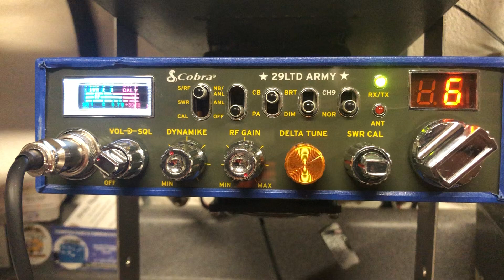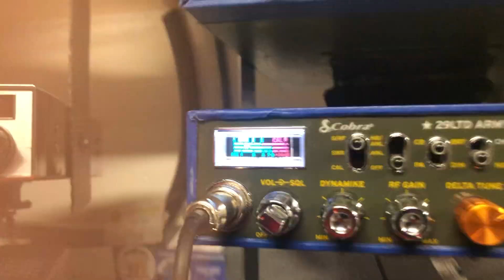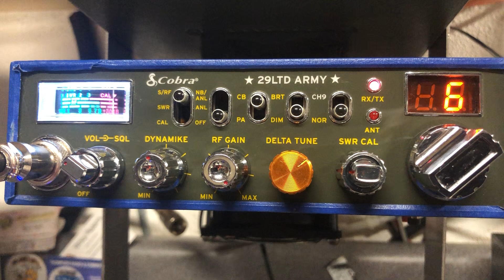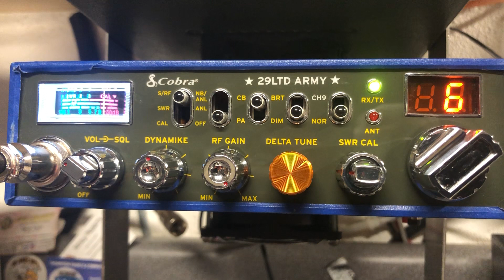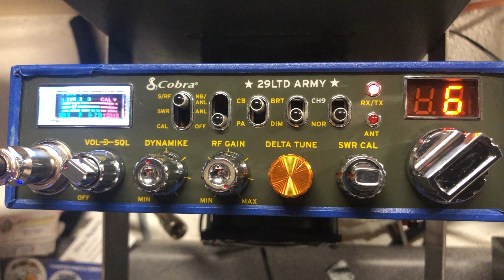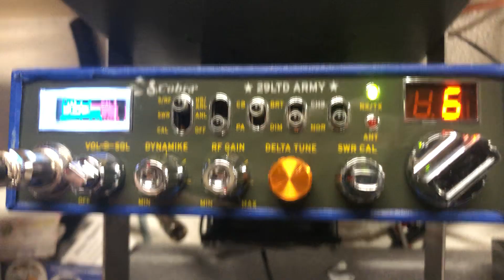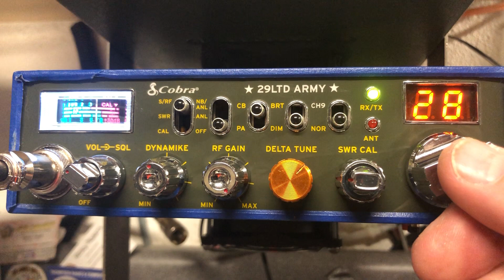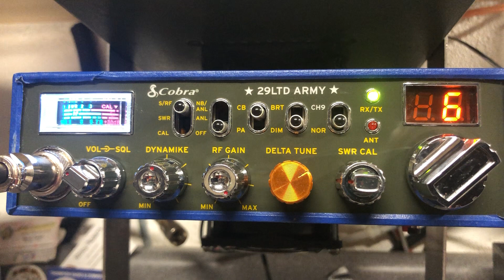Groundplane action. East coast - Carolinas and a little bit of Florida